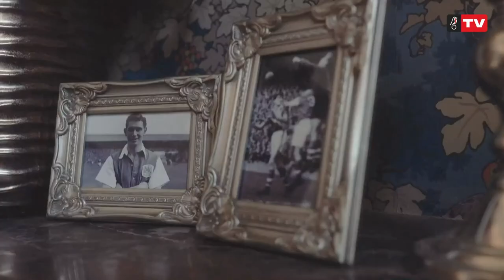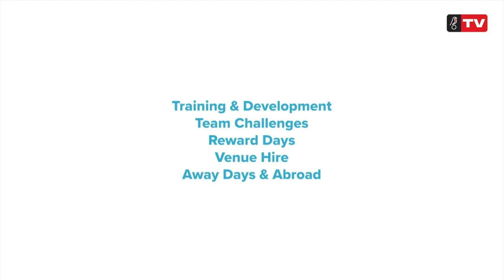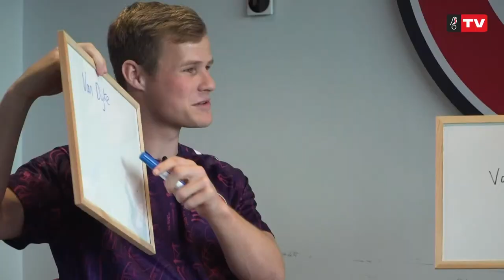Robins TV Pre-match show: Middlesbrough Away v Bristol City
Enjoy the build-up for Bristol City’s Sky Bet Championship fixture with Middlesbrough Away live from the Robins TV studio!

Unfortunately, this game is not available to domestic audiences due to rights restrictions.